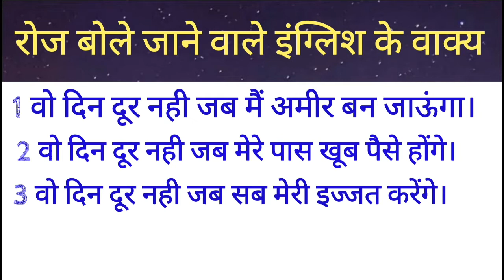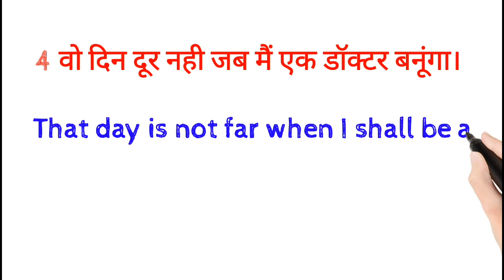ADVANCE ENGLISH STRUCTURE ENGLISH SPREAKING DAILY USE SENTENCES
dosto ye hamara education channel hai jisme english asaani se sikhne ke tarike bataye jaate hai aur hamara har video step by step hota bilkul ek real class ki tarah dosto agar aapko achha lage toh like karna share karna comment karna aur mere channel ko subscribe kar dena agar aap english sikhna chahte hai toh deva english spoken class ka regular video dekhiye ENGLISH SIKHNE KA SABSE ASAN TARIKA english kaise sikhe hindi se english kaise sikhe ADVANCE ENGLISH STRUCTURE ENGLISH SPREAKING DAILY USE SENTENCES